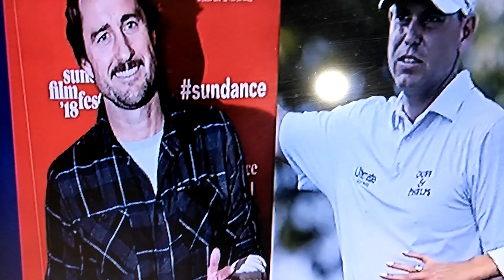Actor Luke Wilson involved in a car crash